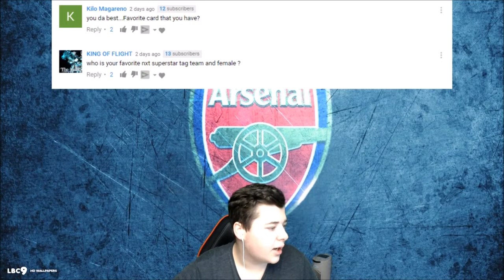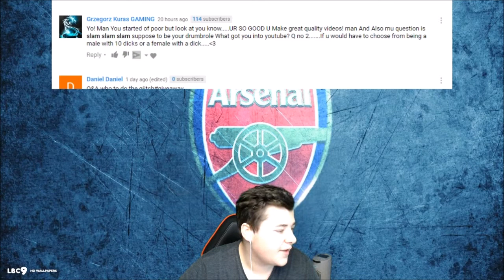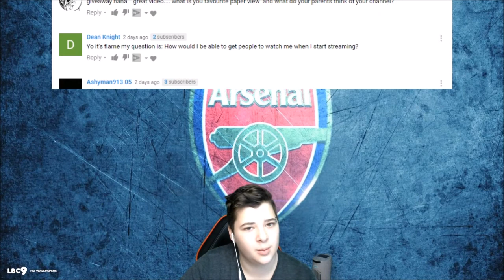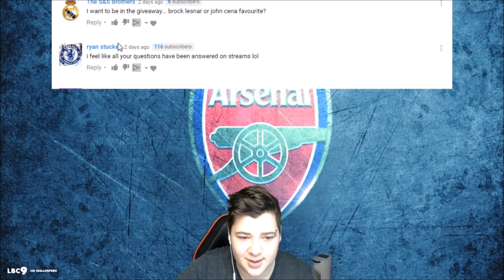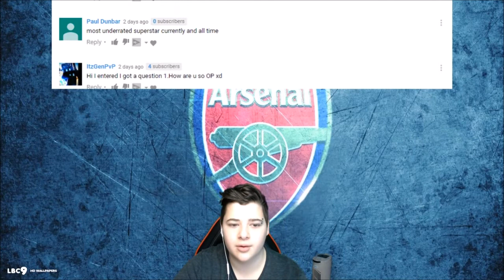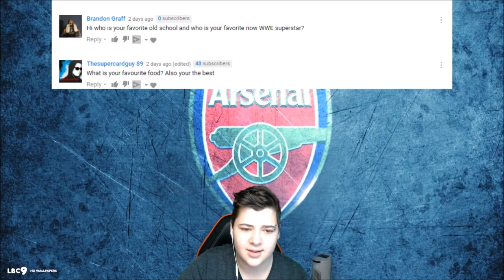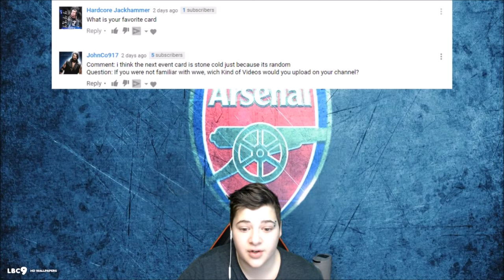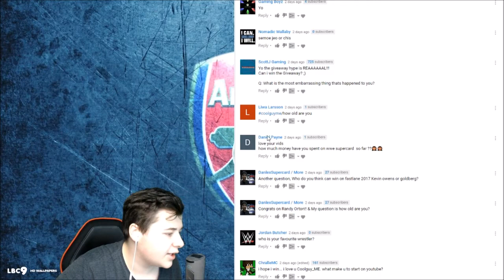Q&A + GIVEAWAY WINNER !!!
NEW WWE Supercard/Champions/2K17  Video !